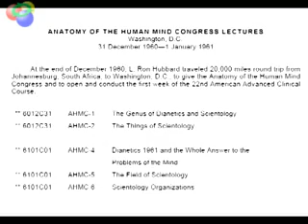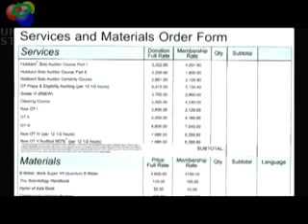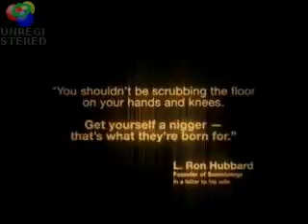Hidden Racist Scientology Lecture on South Africa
L. Ron Hubbard talks about how Africans are too stupid to vote and the white people are the only thing that is keeping them from killing each other off. OK BUDDY.